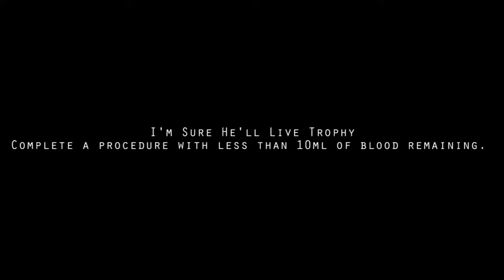Surgeon Simulator ER I'm Sure He'll Live Trophy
I'm Sure He'll Live
Complete a procedure with less than 10ml of blood remaining.